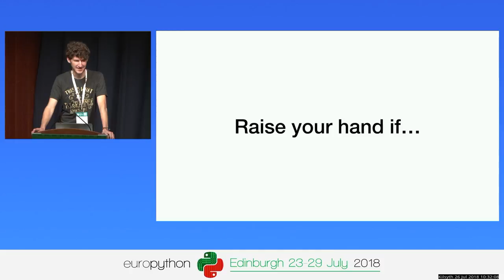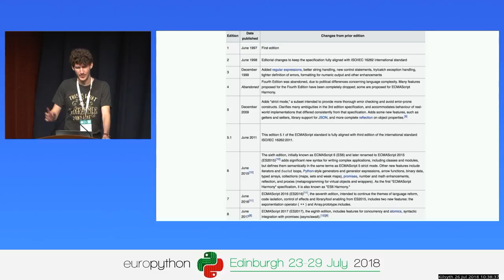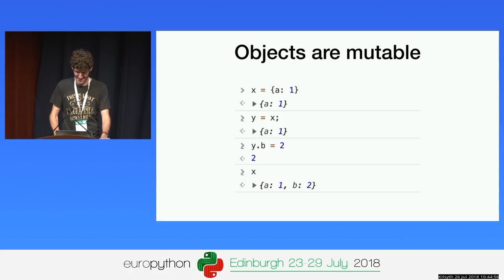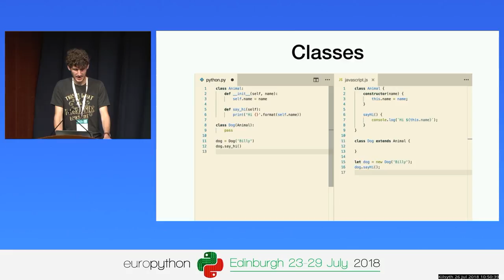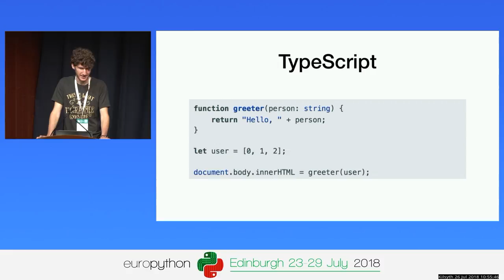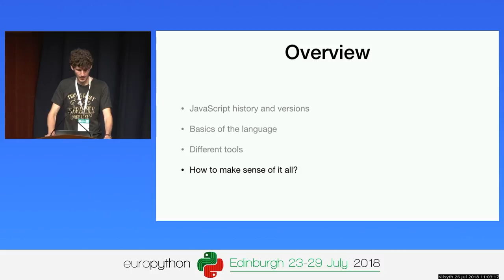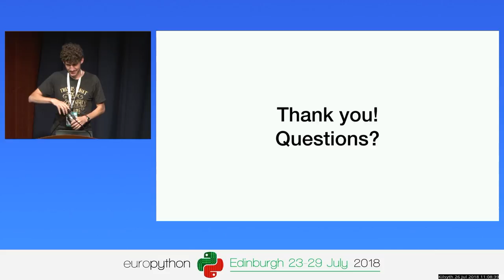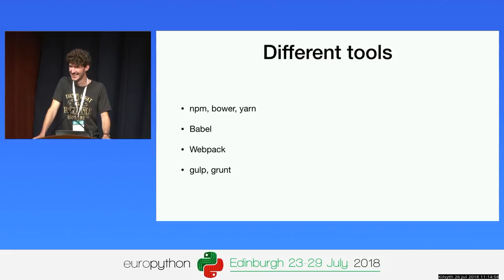Žan Anderle - JavaScript for Python Developers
JavaScript for Python Developers
[EuroPython 2018 - Talk - 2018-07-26 - Kilsyth]
[Edinburgh, UK]

By Žan Anderle

Having a hard time keeping track of where the modern JavaScript is going? Are you familiar only with jQuery and you want to know more? Or maybe you’re not familiar with JavaScript at all and want to learn it but you don’t know where to start? Then this talk is for you!

You’ll learn about modern JavaScript from a perspective of a Python developer. By the end of the talk you’ll know everything you need to know about the language, its ecosystem, and different tools and frameworks. You’ll be able to start using JavaScript more confidently and be familiar with different tools that are at your disposal.

We’ll go over all the things I wish I'd known when I first got started with JavaScript.:

Basics of the language (types, operators, data structures, functions, modules, etc.) and how they are similar to or different from Python.
Overview of the commonly used development and build tools.
Overview of the popular frontend frameworks.
A look into the newest features and Typescript.
How to get started and make sense of everything with so much going on.